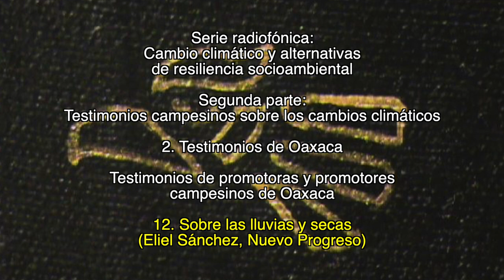12. Sobre las lluvias y secas / Testimonios de promotoras y promotores campesinos de Oaxaca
2. Testimonios de Oaxaca

Testimonios de promotoras y promotores campesinos de Oaxaca

12. Sobre las lluvias y secas
(Eliel Sánchez, Nuevo Progreso)

1. Lecturas sobre el cambio climático

2. Testimonios campesinos sobre los cambios climáticos

Créditos:

Producción
GEAVIDEO

Catherine Marielle

Mexico-Tenochtitlan 2019.